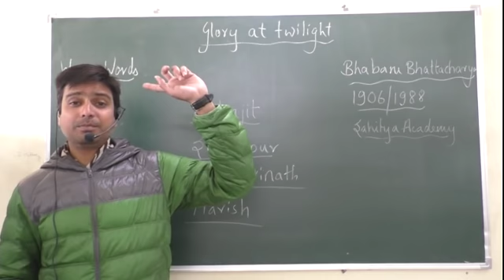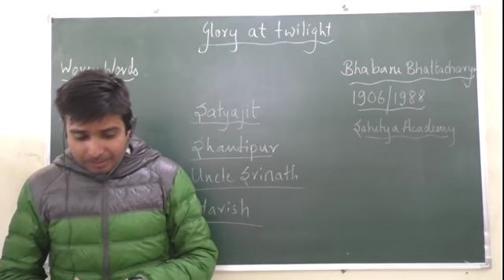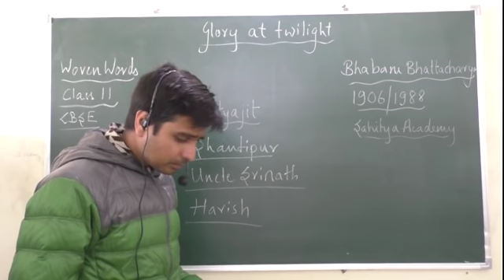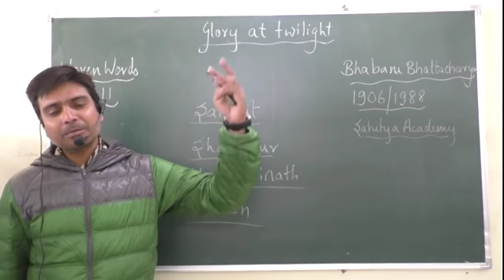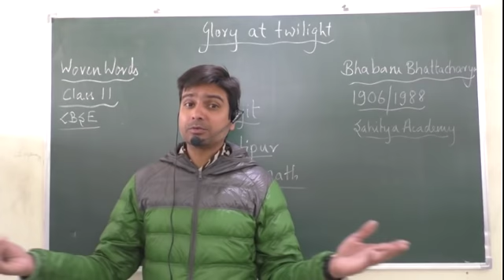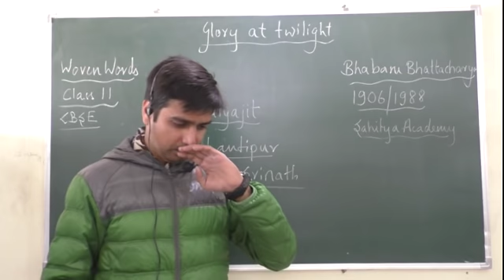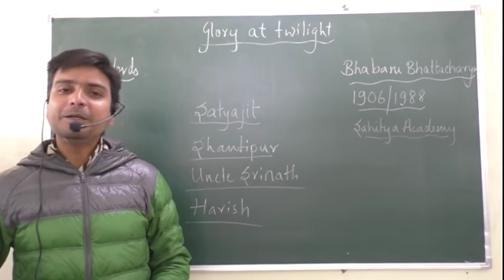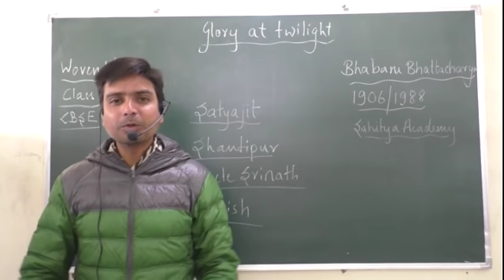""Glory at twilight" class 11 english book woven words by kevin lopez